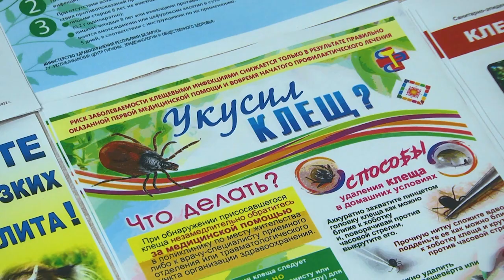2024-07-31 Клещи: ситуация сегодня.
Лето в самом разгаре, а это значит, что пришла пора активизации иксодовых клещей. Брестчане проводят много времени на открытом воздухе, посещают места массового отдыха, собирают ягоды и грибы в лесах. О том, какие заболевания, переносимые клещами, распространены в брестском регионе и об их симптомах узнаете в следующем сюжете.

*Наши контакты:*
✅Телефон горячей линии:
54-63-67